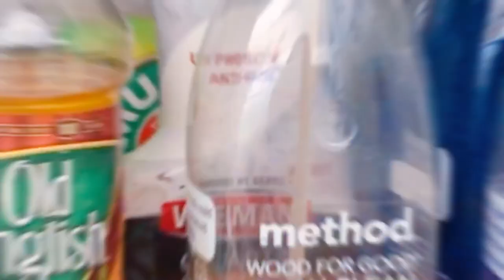Limpieza y organizacion de la cocina “Cambios “ nuevo PROJECTO en la cocina 😍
Si eres nueva o está es tu primera vez aquí ... y te gusto este vídeo No te olvides  subscribirte  y activar la 🛎  para que no te pierdas ninguno de los  próximos vídeos
Y a todas las que ya se an subscrito muchísimas gracias por su apoyo y por ser parte de mi familia aqui en YouTube.

Love ,Pilar ♥️

LAMPARA O CHANDALIER DE MI COMEDOR
TODOS LOS DE MAS PRODUCTOS LOS ENCUENTRAN AQUI

Aquí me pueden
 encontrar